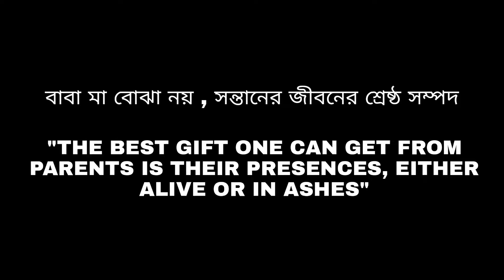উইল, A Greed Story | A Suspense-Drama Short Film | Team অমনিবাস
উইল, A Greed Story is a Suspense-Drama Short Film made by Team অমনিবাস.

Film by: Team অমনিবাস (Siliguri)
Casts: Riju Nandi, Arkadeep Sarkar, Sovandeb Chakraborty
Crews: Ayush Das, Arindam Ghosh, Nilanjan Das ,Subham Ghosh
Edited by: Subham Dutta
Video by: Soumya Majumder
Written by : Arindam Ghosh , Subham Dutta , Soumya Majumder

Releasing date: 10th September,2020.

Please tap and follow these links to contact and get updates

Presented by : Team অমনিবাস
Please tap and follow above links to contact and get updates.

Supporting Partners  1: Anusmita Bayen

SuspenseDrama Respectparents Shortdrama Film# Team অমনিবাস